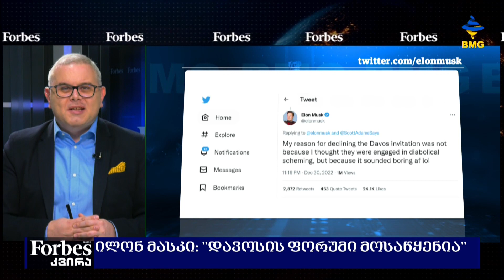Forbesკვირა გიორგი ისაკაძის პროლოგი - 22 იანვარი